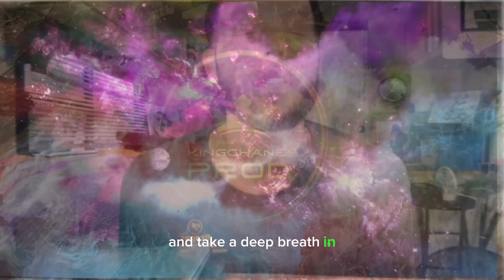Title: Activating Light Body! Guided Meditation!💜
Headphones For Best Quality!🎧💯

Thank you for joining us on LovePlanet 528, where we explore the cosmic connections that bring us closer to love and harmony. Remember, dear souls, you are a part of this vast universe, and love is your birthright. Embrace the energies around you, and may your journey be filled with cosmic love and infinite blessings!